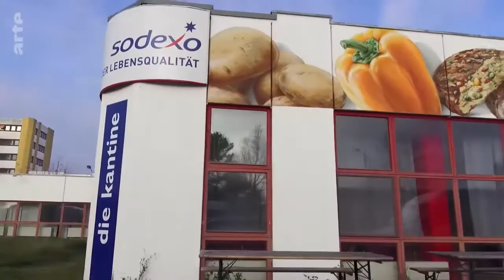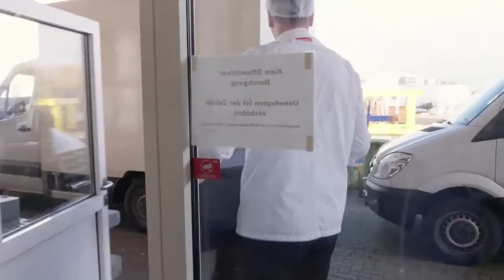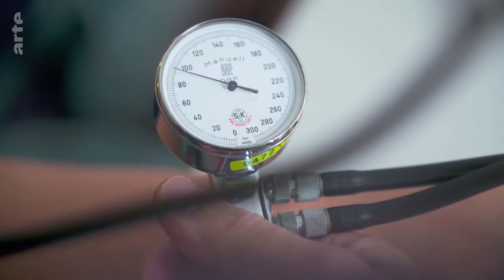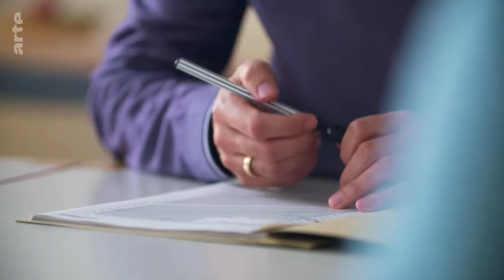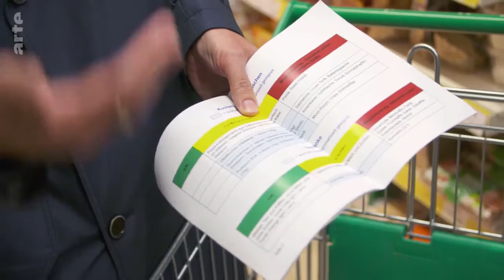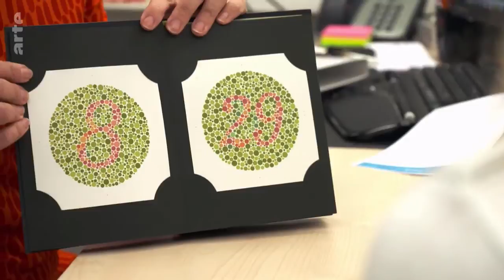auslandsjournal - Brasilien unter Bolsonaro Doku (2019)